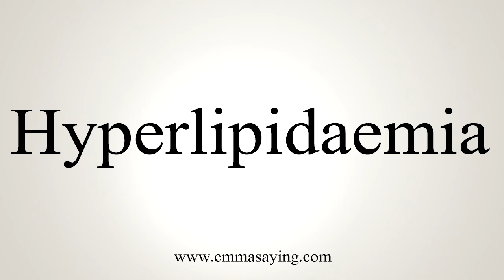How To Say Hyperlipidaemia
Learn how to say Hyperlipidaemia with EmmaSaying free pronunciation tutorials.